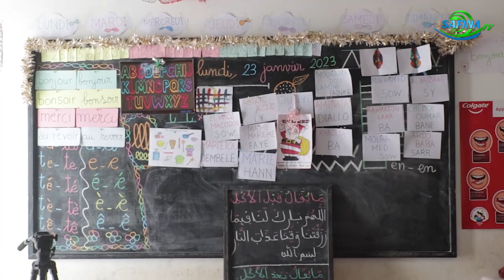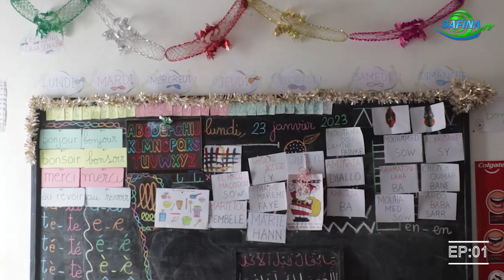Institut Elhadji Oumar Foutiyou Tall Safi Education en Classe avec YA Seyda Aissata Sy